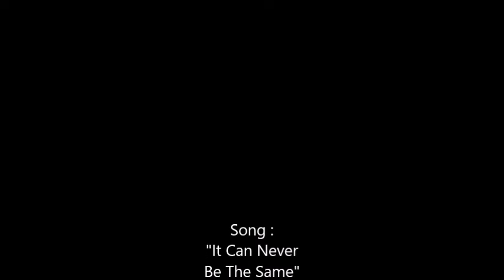It Can Never Be The Same ( Low Pitch ) - Filter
Song : "It Can Never Be The Same Low Pitch"
Artist : "Filter"